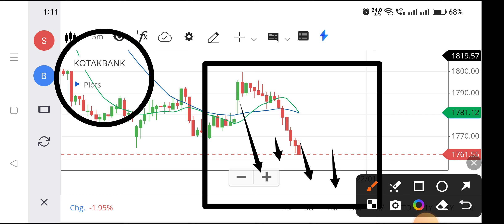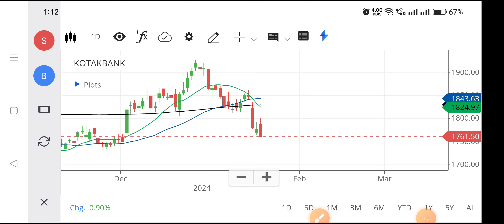Kotak bank share | Kotak bank share latest news | Kotak bank share analysis,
kotak bank share latest news today,
kotak bank share result,
kotak mahindra share market app,
kotak mahindra share analysis,
kotak bank send money abroad,
kotak bank account details share,
kotak mahindra bank share fundamental analysis,
kotak bank account share kaise kare,
kotak bank share price analysis,
kotak mahindra bank share anil singhvi